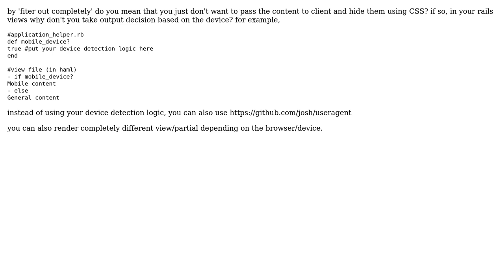Software Engineering: Rails solution for mobile-specific content filter?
With thanks & praise to God, and with thanks to the many people who have made this project possible! | Content (except music & images) licensed under CC BY-SA | Music | Images & others | With thanks to user HungryCoder user Damien Roche and the Stack Exchange Network Trademarks are property of their respective owners. You are responsible for your own actions.